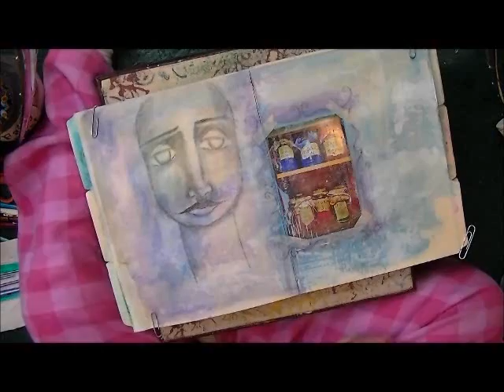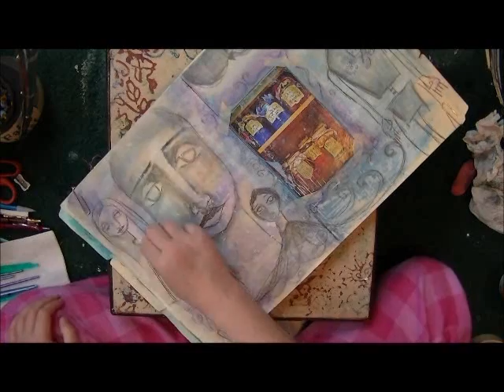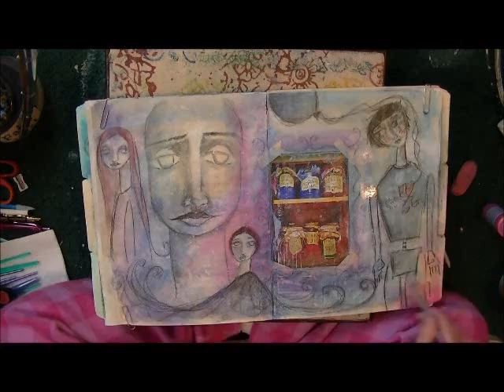speed painting a mixed media art journal page: The Solitary Soiree